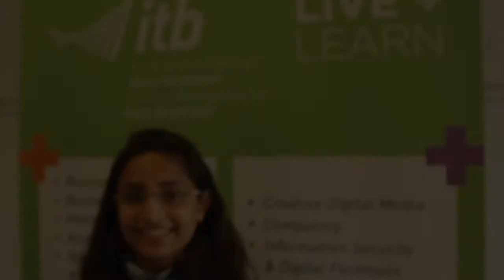Institute of Technology Blanchardstown Ambassador Neha Thethi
Hi! I am Neha Thethi from Rajasthan, India currently pursuing MSc in Computing (Information Security and Digital Forensics) at Institute of Technology, Blanchardstown (ITB) in Dublin. I graduated with a B.tech degree from RIET, Rajasthan and completed 2 modules of M.Tech at ITMU, Gurgaon in June 2012. ITMU offered an opportunity to gain international exposure through an exchange program with ITB. I'm so glad I applied for it since, as soon as I arrived in Dublin, I have loved every moment spent here! The city is absolutely lovely with its beautiful picturesque surroundings and wonderful welcoming people. I have made some amazing friends! At ITB, I am a member of HackerSoc. In my leisure time I watch movies, do volunteer work, read or travel around. In the coming months, I wish to visit other parts of Ireland!